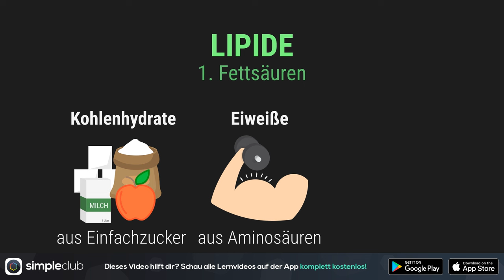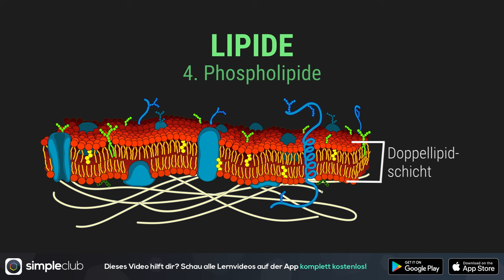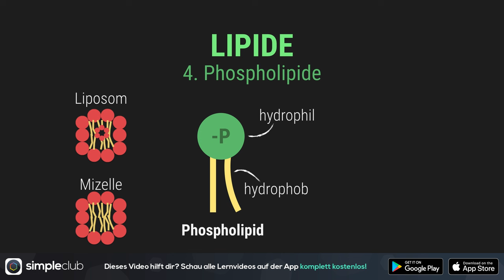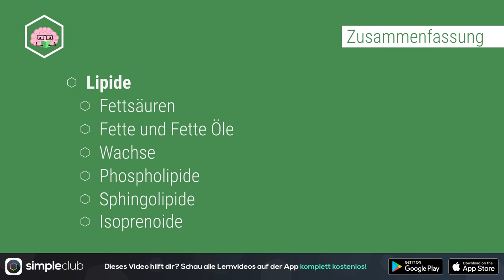Fette - Biomoleküle 3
Das Biomolekül Fett verständlich erklärt.Was gibt es für Arten von Fett?Aufgaben der Fett verständlich erklärt.

📺 ALLE KANÄLE